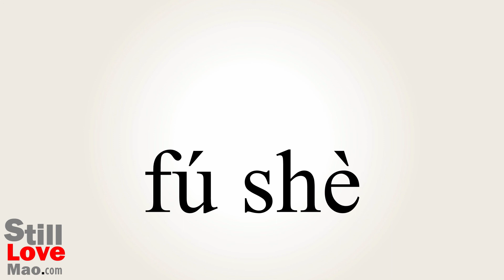How to Say Radiations in Chinese